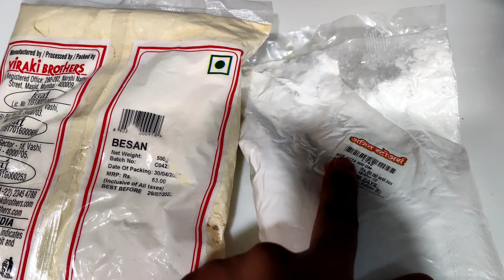Andhra style Mixture // Homemade evening snack mixture@2BprolificVlogs